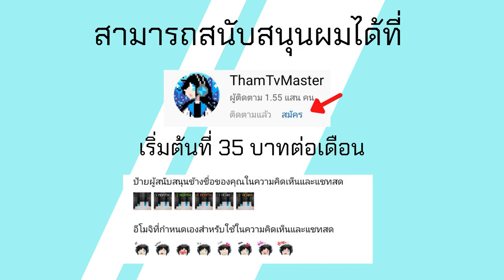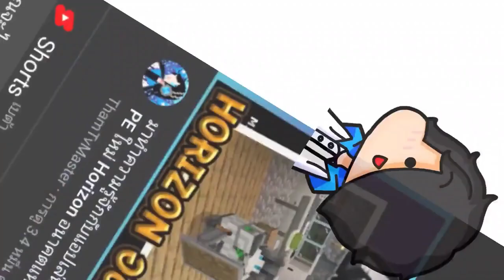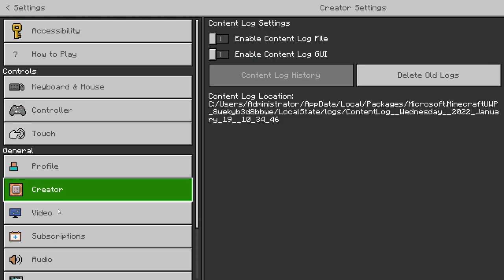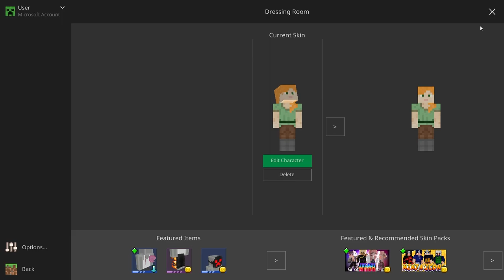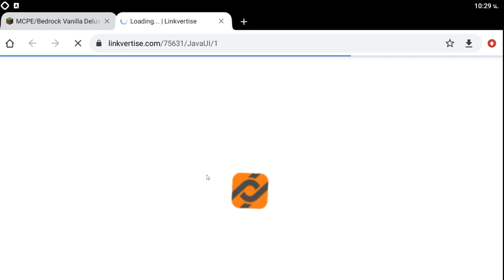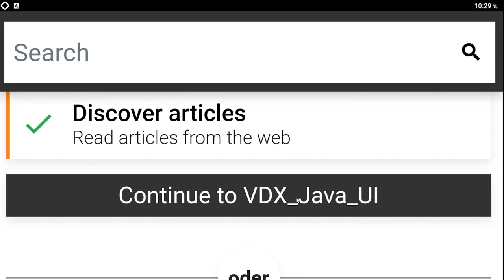แจก+สอนลง Resource Pack Java ทำให้ Minecraft PE เหมือนกับภาค JAVA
โทรศัท์ที่ใช้ : RedMi Note 9
ตัวบันทึกวิดีโอ : AZ Screen Recorder
ตัวตัดต่อวิดีโอ : KineMaster